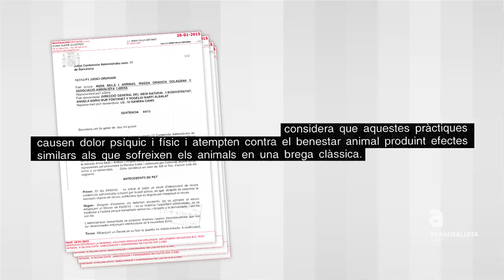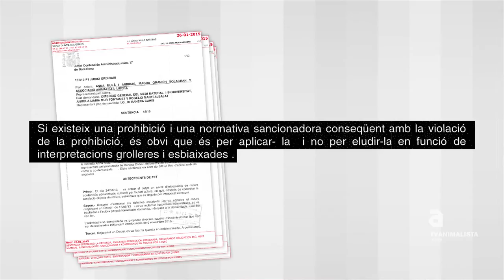Entrevista a Leonardo Anselmi sobre la posible legalización de las "tientas"